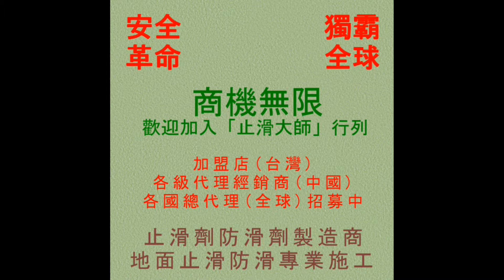止滑大師 918 銀行員工餐廳廚房石英磚地面止滑防滑施工工程 影片